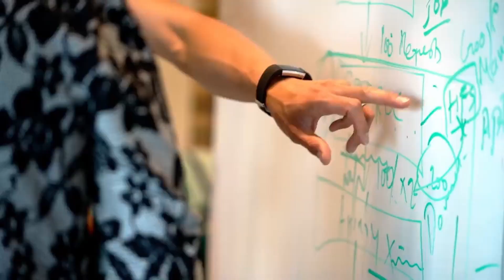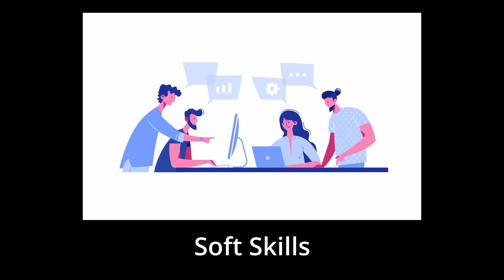How Neetcode Got Promoted From L3 to L4 (Mid-Level) Engineer At Google - Tips + Insights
Neetcode struggled with unemployment as a fresh college graduate in 2020. To prepare for interviews, he started the (now massive) [Neetcode YouTube channel] and landed a job a year later at [Google] as an entry-level (L3) software engineer.

As his first full-time job, Neetcode was unsure if he'd succeed within Big Tech, but he was able to get promoted to mid-level engineer (L4) quickly.

Neetcode attributes his success within Google to 3 elements:
- **Working independently**: Don't be afraid to try things on your own. You should take advantage of the smart people around you, but you need an attitude of self-sufficiency. That means you should be willing to dive into the code, try out experiments, and read documentation as needed.
- **Soft skills**: Break down the work you're doing to discuss the parts that people care about, and be proactive with giving status updates. If you feel like a project may get delayed, be very honest about that with your manager -- communicate what happened and what you're doing to fix it.
- **Some luck**: Neetcode had a great manager and his starter project turned out to have a larger scope than initially planned. This set him up for the L4 promotion.

Neetcode's (self-assessed) coding skills were average, but he performed better than L3s due to his ability to work independently and superior soft skills.